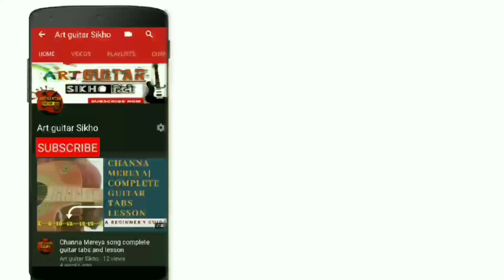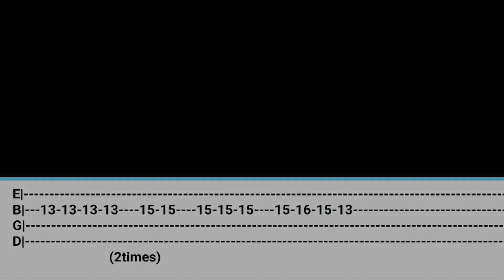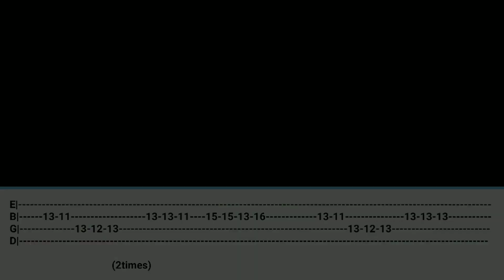Ishq Mubarak song (Tum Bin 2)- complete guitar tabs and lesson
Hi welcome to the channel "ART GUITAR SIKHO. Today we will learn the most Romantic Hindi song Ishq Mubarak from the movie Tum Bin 2.Hope you will like the video.